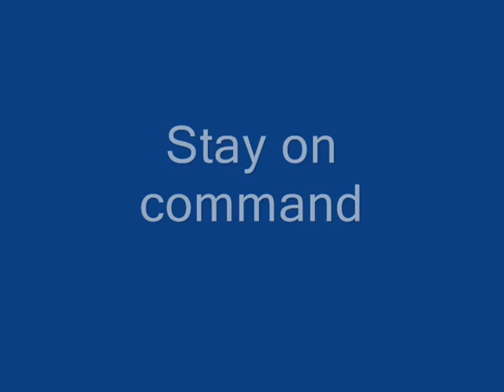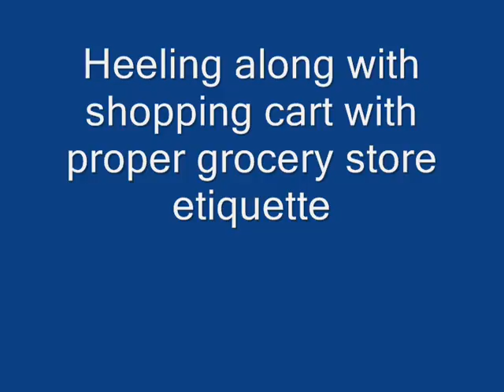Practice Public Access Test Part 3 of 3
Filmed at the Mall of America. 4/5/09